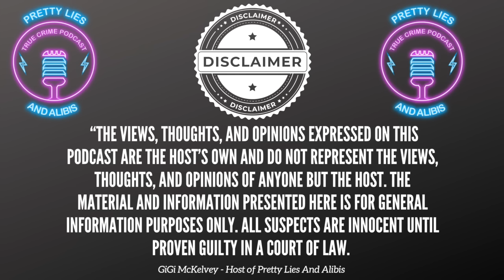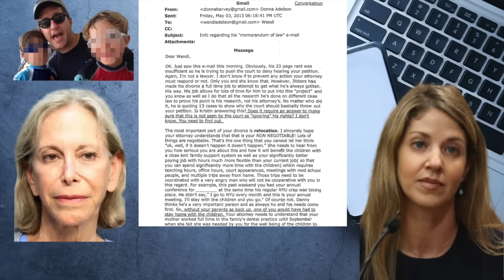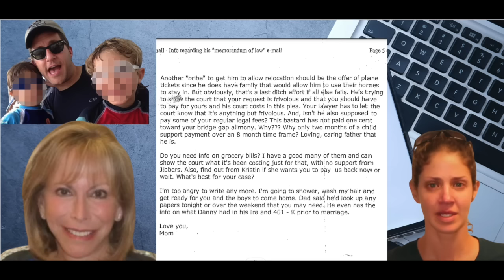Dan Markel Murder Series Episode 6: Finishing Jeff's Police Interviews & Donna's Email To Wendi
We finish up Jeff Lacasse's police interviews and dive into one of the rambling, insane emails Donna sent to Wendi during the relocation battle.

00:00 Introduction
00:51 Music fact
01:05 Finishing Jeff Lacasse's Police Interview
20:32 Donna's email to Wendi